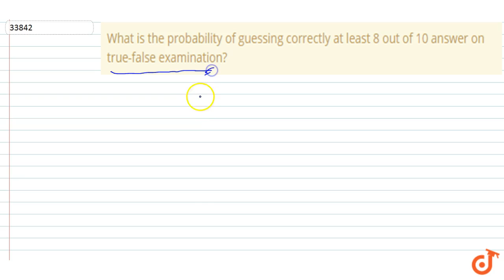IIT JEE PROBABILITY What is the probability of guessing correctly at least 8 out of 10 answer o...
This is the Solution of question from Cengage Publication Math Book Algebra Chapter 6 PROBABILITY written By G. Tewani. You can Find Solution of all math questions from CENGAGE BOOK on our app DOUBTNUT for free.

What is the probability of guessing correctly at
 least 8 out of 10 answer on true-false examination?

Doubtnut ऍप पर आप कक्षा ६ से १२ (IIT JEE तक) के NCERT and IIT JEE Mains & Advanced के मैथ/गणित के सभी सवालों के वीडियो देखिये और मुफ्त में खोजिये किसी भी गणित सवाल का जवाब - १ लाख से भी ज़्यादा सवालों के जवाब हैं Doubtnut ऍप पर.